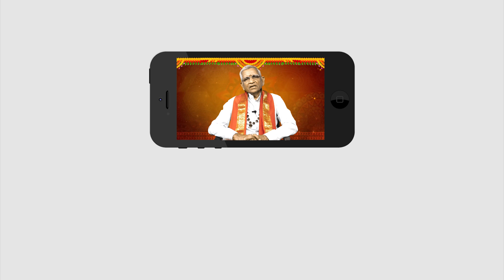Karkataka Raasi Phalithalu | 05-05-2019 to 11-05-2019 | కర్కాటక రాశి వారఫలం